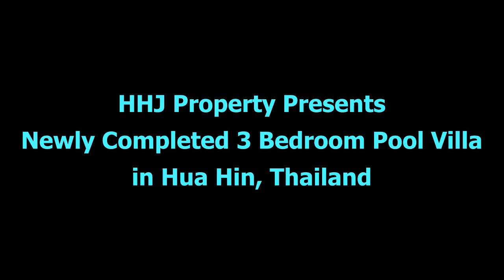New and Stylish 3 Bedroom Pool Villa, Near City Centre and the Beach, Hua Hin, Thailand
This particular show house was sold, but you can build the same or similar house in the same compound.
📣𝗚𝗿𝗲𝗮𝘁 𝗟𝗼𝗰𝗮𝘁𝗶𝗼𝗻!  𝗠𝗼𝗱𝗲𝗿𝗻 𝗣𝗼𝗼𝗹 𝗩𝗶𝗹𝗹𝗮 𝗶𝗻 𝘁𝗼𝘄𝗻
This fully furnished stylish 3 bedroom pool villa is located off 𝗛𝘂𝗮 𝗛𝗶𝗻 𝗦𝗼𝗶 𝟭𝟭𝟰, only 5 min to Bluport at 🔥𝟴.𝟱 𝗠 𝗕𝗮𝗵𝘁 𝗼𝗻𝗹𝘆 🔥.
It is located inside a small housing project near Hua Na Fresh market.  The villa is only a few years old.
It is rare to find quality new properties close to city centre.
* Living Area 188 sqm
* Land Area 408 sqm
* Common fee is only 10 Baht per sqm (land size)

✔ 3 bedroom, 3 bathroom villa only a few years old
✔ Modern European kitchen
✔ Tastefully decorated interior design
✔ Master bedroom with walk in closet
✔ Master bathroom with bathtub
✔ Within 2-3 min -- Hua Na market, 🏨BECC International School, 7-Eleven
✔ Within 5 min -- 🏋‍♀TrueArena Sports complex, Bluport
✔ Within 10 min -- Seapine Golf, 🏖Khao Takiab Beach

For viewing and enquiry, please contact;
LINE ID: akemi-huahin (Akemi) watthana.natt (Natt)
✅𝗕𝗲𝗰𝗼𝗺𝗲 𝗮 𝗳𝗿𝗶𝗲𝗻𝗱 𝗼𝗻 𝗟𝗜𝗡𝗘, 𝘆𝗼𝘂 𝘄𝗶𝗹𝗹 𝗿𝗲𝗰𝗲𝗶𝘃𝗲 𝗵𝗼𝘁 𝗽𝗿𝗼𝗽𝗲𝗿𝘁𝘆 𝗱𝗲𝗮𝗹𝘀!